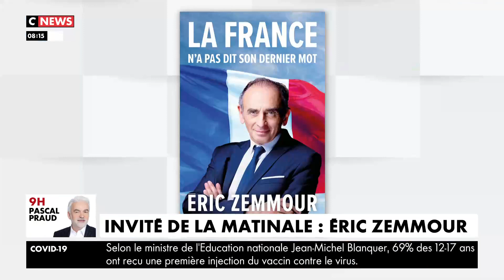ÉRIC ZEMMOUR SE CONFIE CHEZ LAURENCE FERRARI SUR CNEWS